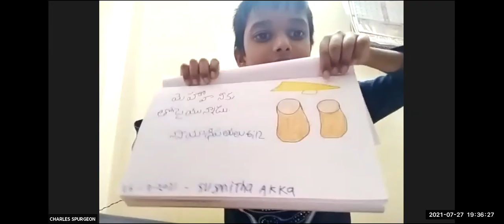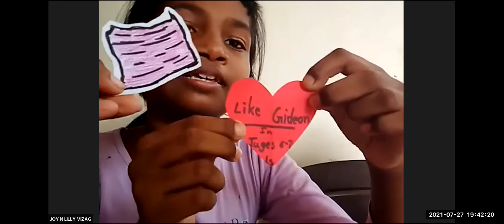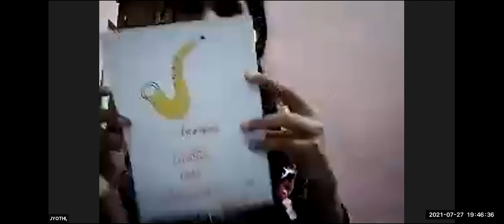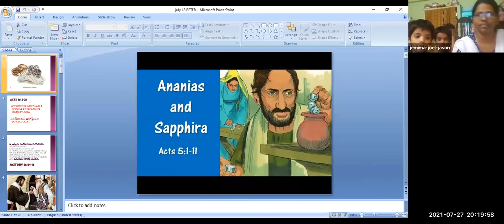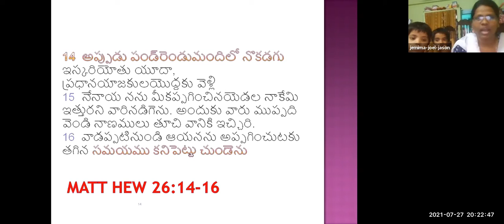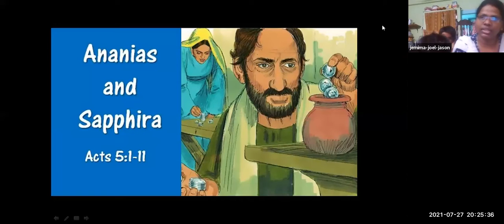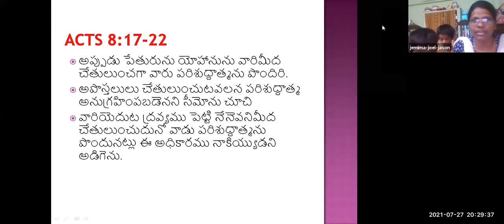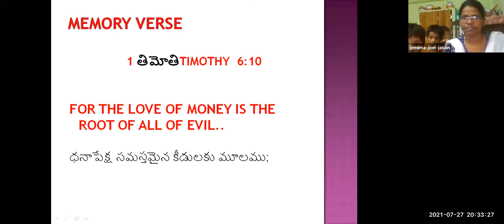LW & KGT CHILDREN CLUB~27th JULY 2021~DAY# 478~ PETER ~ JEMIMA